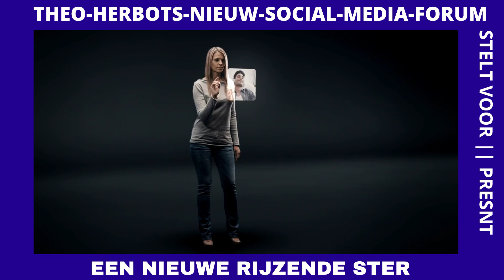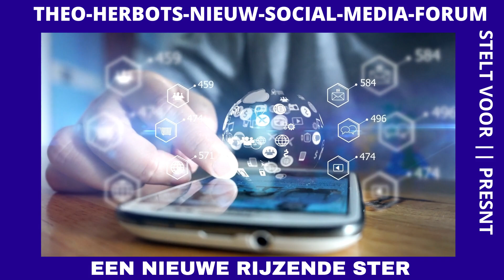Welkom bij Theo-Herbots-Social-Media-Forum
Werk
Met mij
​Theo-Herbots-Gezondheidsconsulent en Fitness-Coach
​Als gecertificeerd Gezondheidsconsulent en Fitness-Coach sinds 2000, heb ik geleerd dat elk moment met twijfel, angst of druk kan worden gebruikt als katalysator voor een nieuwe start.

Uw weg naar optimale gezondheid begint hier.